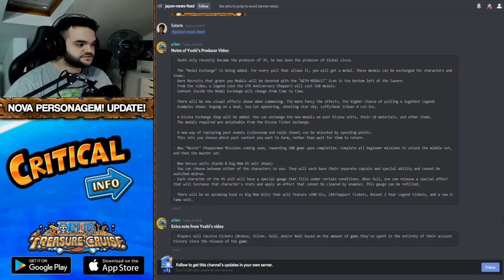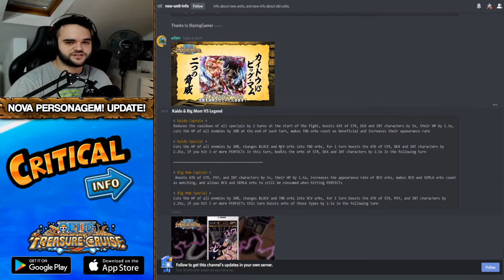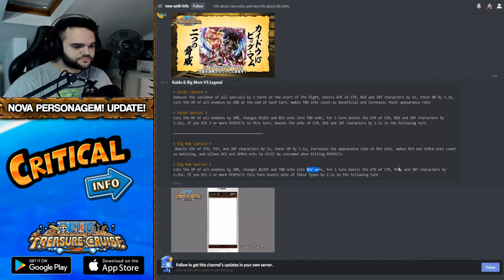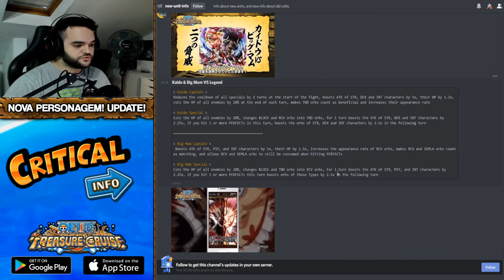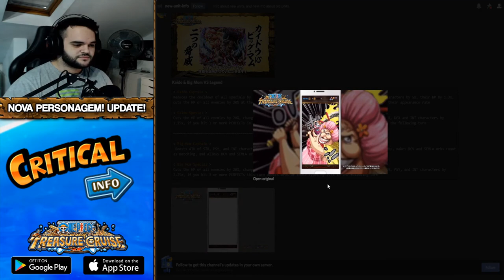UPDATE 10.01!! NOVA PERSONAGEM E MUITO MAIS! [PARTE 2] (ONE PIECE Treasure Cruise)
► TIMESTAMPS:
0:00 Intro
0:45 Restantes Updates
8:25 Todas as informações sobre Big Mom/Kaido!